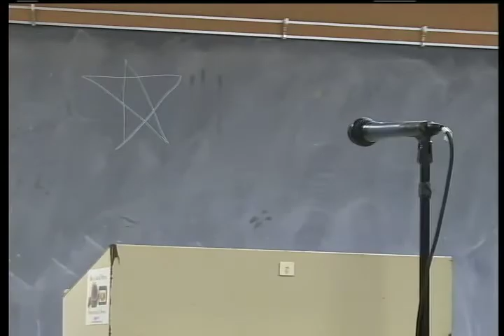Northampton School Committee - 6/12/14